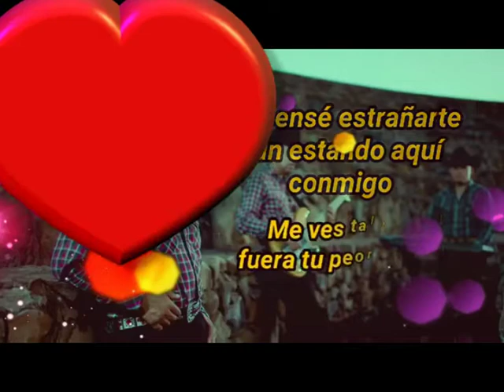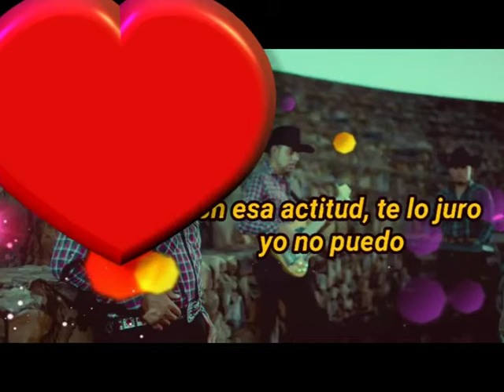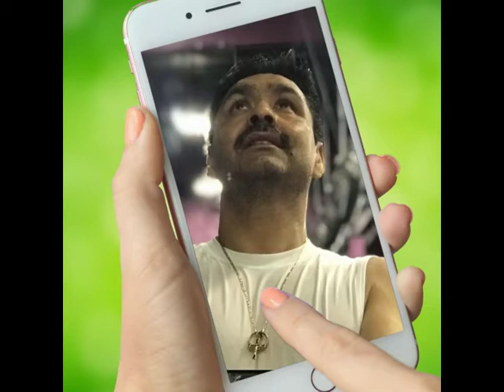DE BELEN PURO ....VAMOS PA TRAS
cuarto de milla .